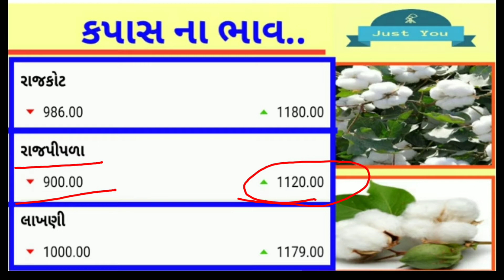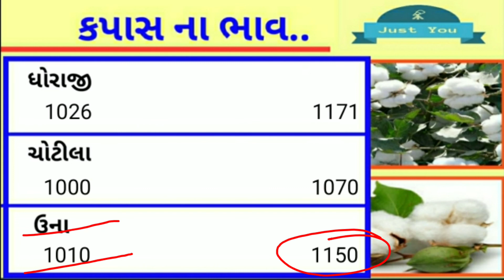કપાસ ના ભાવ||તા.13/01|2021(બુધવાર)||kapas na bhav2021||all marketing yad price Gujarat...#just-you.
કપાસમાં આજે દસથી વીસ રુપિયાનો ઉછાળો જોવા મળ્યો છે.##just-you. ,.

આગામી દિવસોમાં ખેડૂતોને ઘરઆંગણે રૂપિયા 1200 કપાસના થવાની પૂરેપૂરી શક્યતા છે

આમ કપાસમા ધીમી ગતિએ દરરોજ  તેજી જોવા મળી રહી છે.